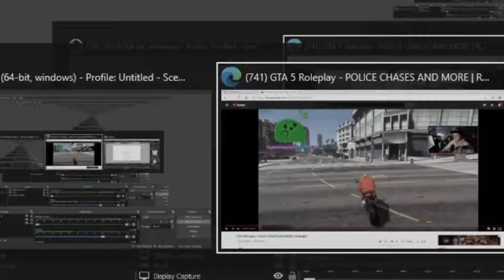Sonic and shadow in class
Sonic teaches class but shadow decides to leave and sonic dosent like that so he plays a trick on shadowing turning to his.. DARK FROM! this is my first 2d animation so please give it a like and sub!